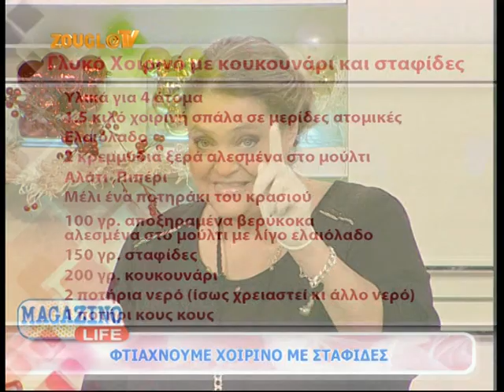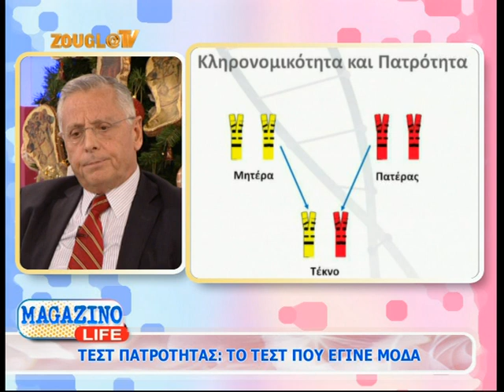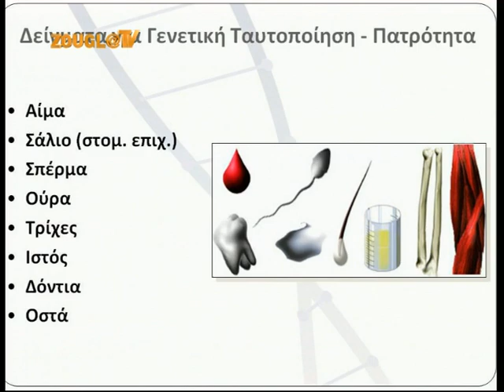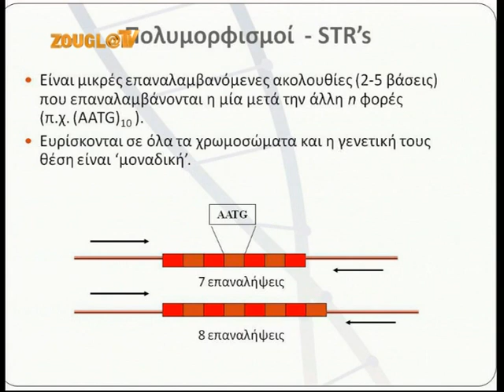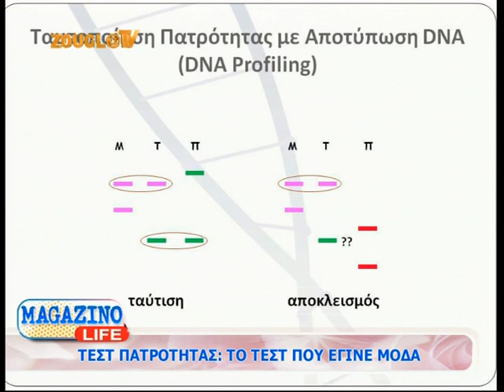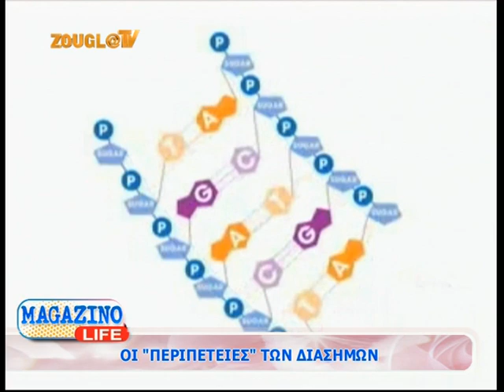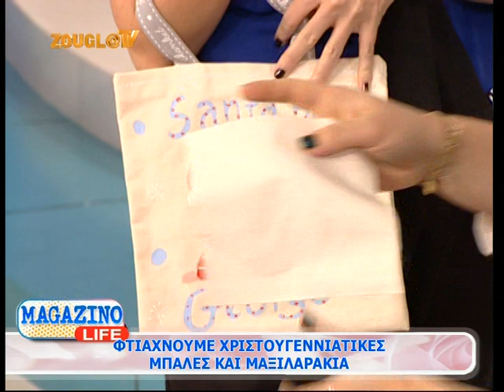08.12.2013 Το «Magazino Life» με την Κιμ Κίλιαν στη Zougla Tv (2013-2014)